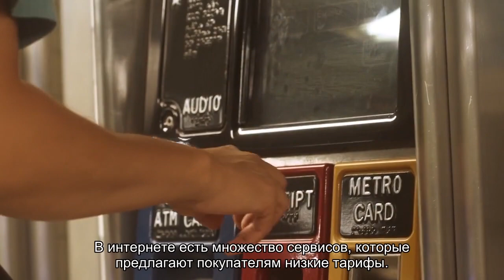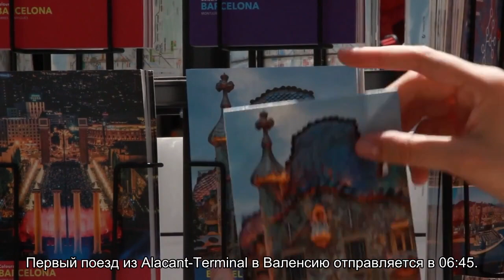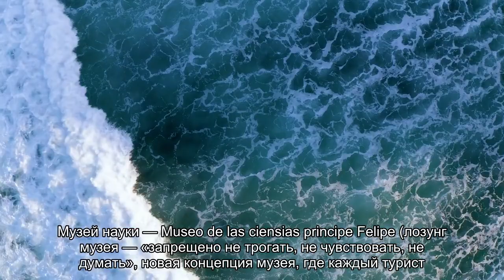Расстояние между Аликанте и Валенсией: как добраться, доехать на машине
Аликанте - Валенсия (расстояние между городами). Как добраться из Аликанте в Валенсию самостоятельно, доехать от Валенсии до Аликанте на машине. Сколько времени занимает поездка в одну и другую сторону.